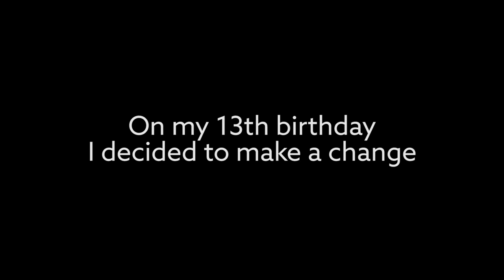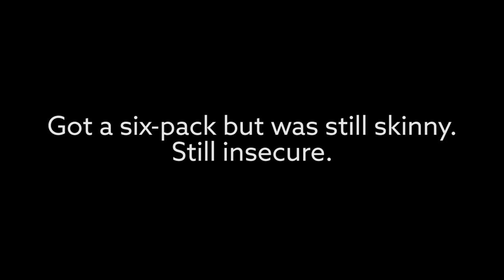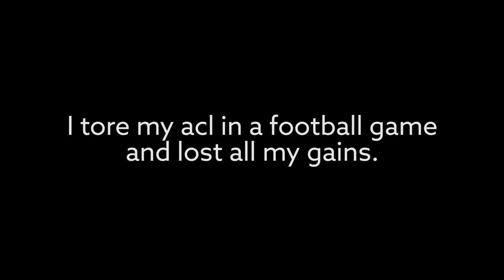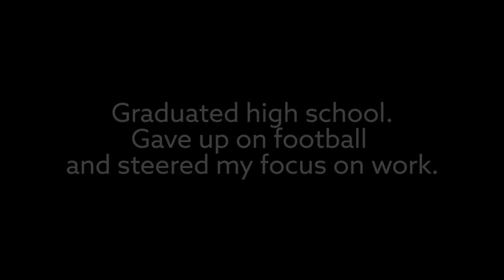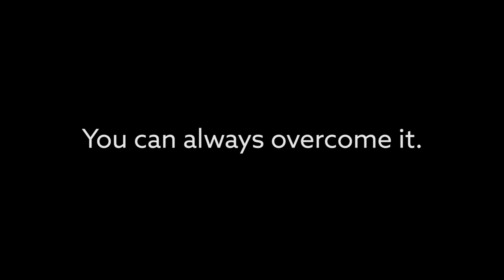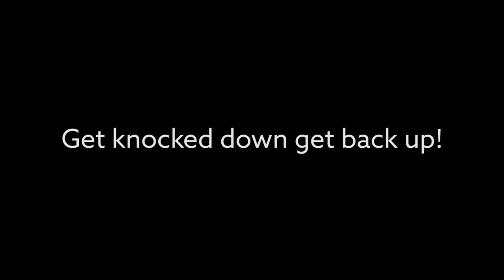♦️ Malek's Natural Body Transformation